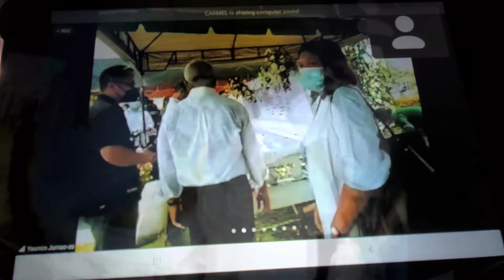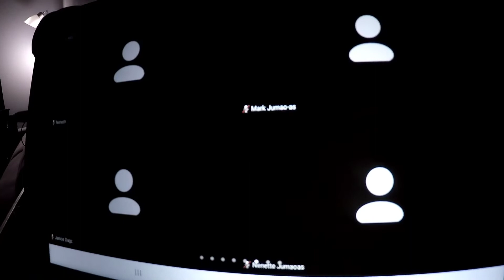Daddy Jun's Despidida 💙💙💙 Sending him off to Paradise (!TRIGGER WARNING!) | WE THE MUTTONS vid#411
⚠️ TRIGGER WARNING ⚠️

I made this to remind myself how much my Dad is so loved and respected ... and I don't want to forget him ... no matter how at times it hurts ... I choose to remember him. Do wait for me with a cold beer in hand Daddy, I will see you on the other side and continue the plans and bonding time that we were suppose to still have.

💙 May 25 to May 28 - Daddy's wake has been at St. Peter's Imus @ St. James room
🙏 May 29th Saturday Funeral Mass @ 11am Mandaue Church ( Parish of St. Joseph)
✝️ Funeral March after Mass to Queen City Memorial Gardens around 12noon

WE WILL FOREVER MISS YOU MORE DADDY ... 💔💔💔